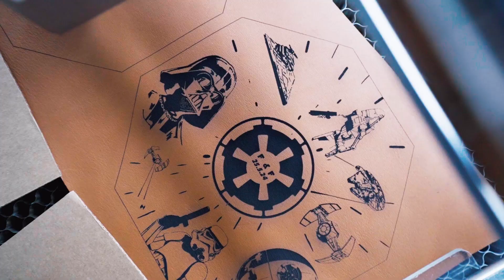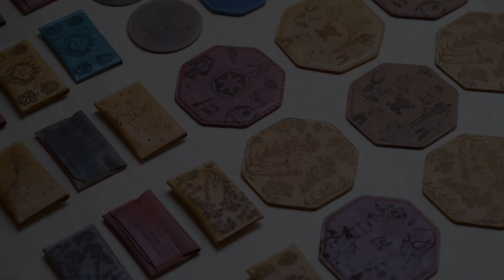Bomboniere Handmade Leather craft